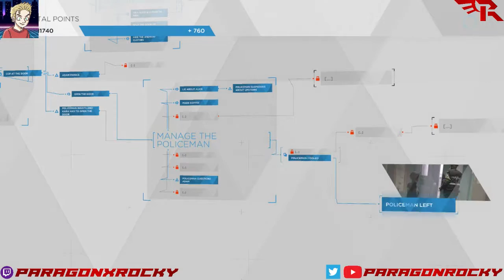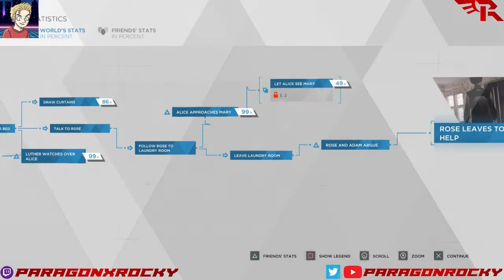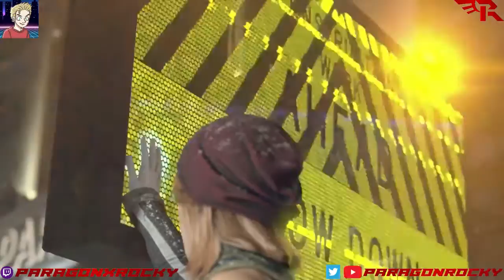Paragon Rocky Plays Detroit: Become Human - Episode 14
Kara makes contact with the underground android railroad, but risks detection when a cop takes her by surprise. Marcus steps up his game by raiding a Cyberlife store with North, with her trademark subtlety.